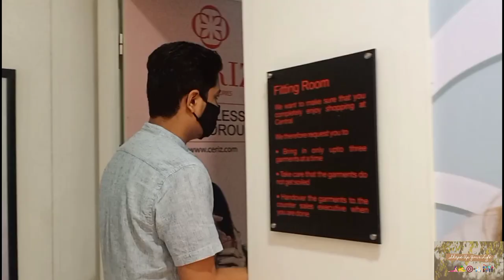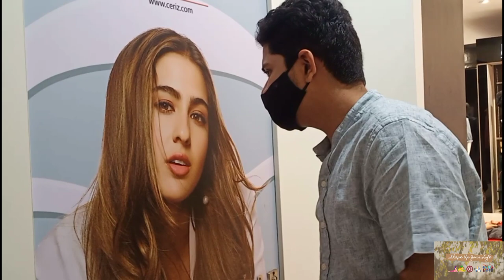Rakhi Shopping, Preparation & Gifts||Shape Up Your Life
Rakhi Shopping, Preparation & Gifts|| Shape Up Your Life is a video where we do some fun rakhi shopping and a wonderful and funny day out. Hope you all enjoy.